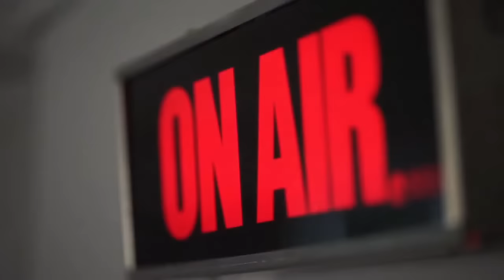Nadalette LAFONTA - Rien, ABSOLUMENT RIEN ne nous arrive par HASARD.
Paraplégique à la suite d’un accident opératoire en 2014, Nadalette La Fonta s’est battue pour reprendre sa vie en main.
Elle a fait de son expérience résiliente une source d’inspiration, notamment à travers la conférence TEDxRien ne nous arrive par hasard: 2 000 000 de vues sur YouTube.

Dans cet ouvrage, qu’elle considère comme  » un manifeste pour ne pas crever « , Nadalette dynamite les croyances qui nous font oublier de vivre, et mourir sans avoir vécu. Elle nous livre, sans détours, des confidences sur son enfance, sa brillante carrière, les épreuves, les illusions, le handicap invisible, le deuil et la mort…
Avec une écriture incisive et bouleversante, elle nous invite à accepter nos erreurs et nos défaites comme source de connaissance de nous-même et de notre potentiel ; à la découverte de nos rêves oubliés, de l’inattendu et de l’incroyable dans notre vie.

Autant de récits et d’invitations à être qui sèment, au fil des pages, des petits cailloux blancs pour éclairer notre propre chemin.